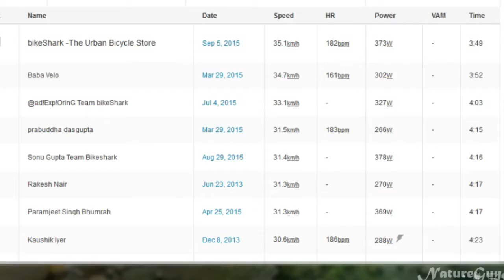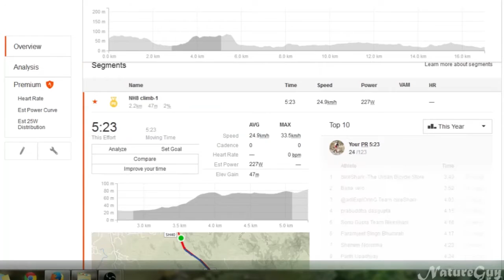Fitness check cycling after long break Creating bench mark in strava segment for myself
Hello, Mumbai Cycling buddies check out the strava segment:
Go out there and break some records.
Happy Cycling